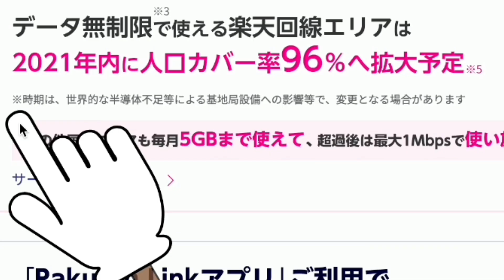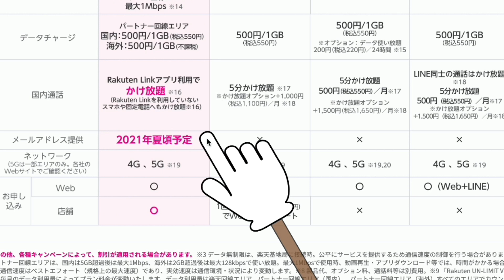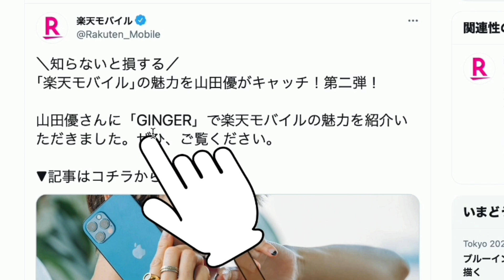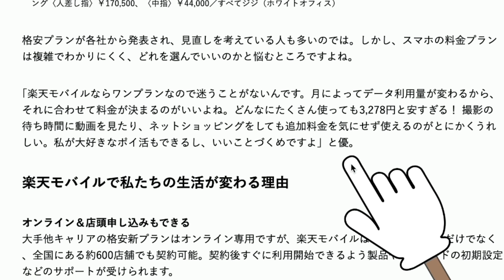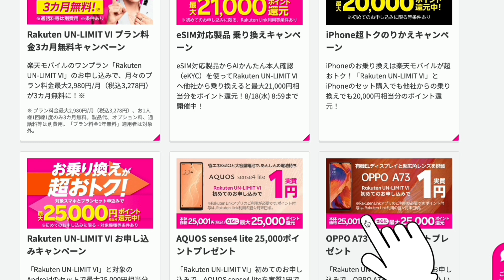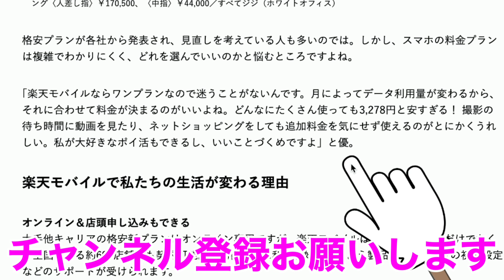【楽天モバイル】『人口カバー率のサイレント修正』『某女優が楽天モバイルでポイ活⁉ステマ疑惑記事』の豪華2本立てｗ Rakuten UN-LIMIT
GINGER『記事参照リンク』

3か月無料キャンペーン＋2万円ポイント還元など各種キャンペーン開催中♪

楽天モバイルが夏頃に予定してた人口カバー率96％のタイミングがサイレント修正された件と、某雑誌⁉での記事がステマ疑惑の件に関しての2本立てですｗ

【楽天モバイル検証2021】楽天モバイルが爆速になったので、速度低下する『昼の時間帯』も楽天回線が爆速なのか速度チェックとYouTube再生などを久々に試してみた‼

②【楽天モバイル検証2021】楽天回線が爆速になったと思ったら静岡県の楽天回線人口カバー率93％らしい。エリアマップ上では、ほぼ全ての地域が楽天回線だけど実際はどうなの？

【楽天モバイル】楽天回線ちゃん→『楽天回線さん』へ進化ｗ確実にエリア拡大…電波強化を実感♪Rakuten UN-LIMIT Ⅵ/静岡県

【楽天モバイル】良い意味で頭がオカシいキャンペーン始めました‼1年間無料より実質嬉しい方も多い⁉ポイント2万円還元＋3か月無料＋縛り無し…神なのか⁉Rakuten UN-LIMIT

【楽天モバイル】注意喚起‼『重要』請求書発送のメールを確認して下さい。1年間無料期間終了後に楽天カード支払いが自動更新がされない罠/Rakuten UN-LIMIT

【楽天モバイル】重要なお知らせで神プランをガチ0円運用出来る件が発表‼0円運用者はユニバーサル料・電話リレーサービス料を楽天モバイル負担…太っ腹すぎるクレマー対策ｗ